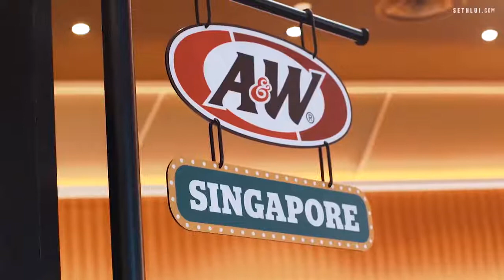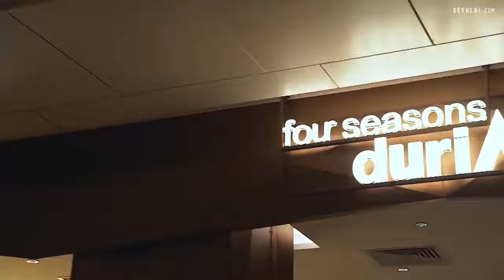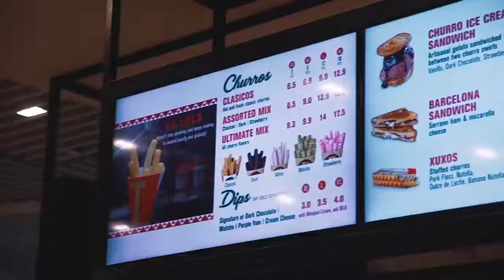10 Things To Eat At Jewel Changi Airport Singapore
Jewel Changi Airport will open its doors to the public 17th April 2019 - here's a sneak peek of what delicious food is available.